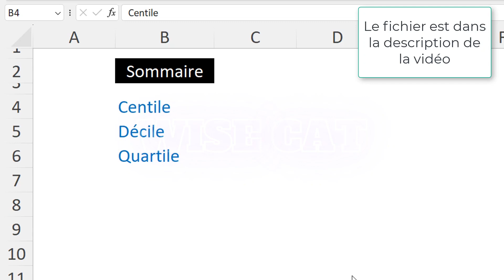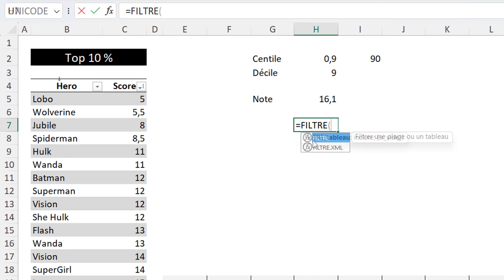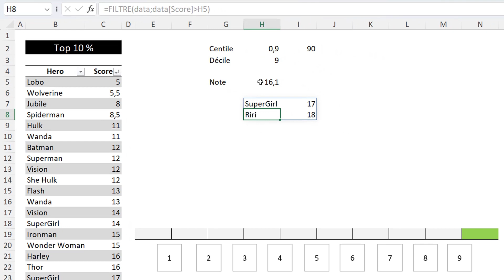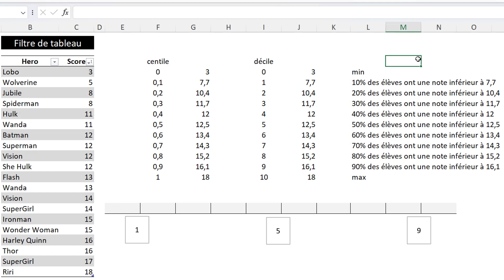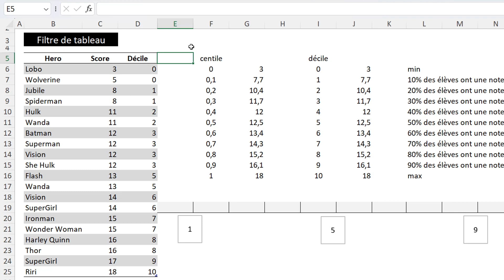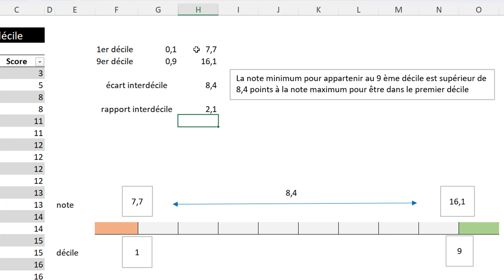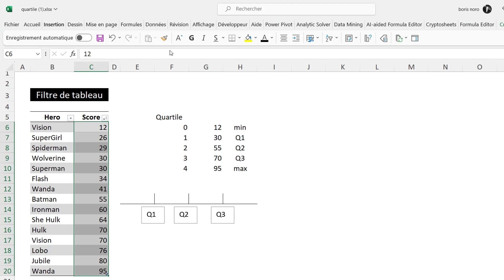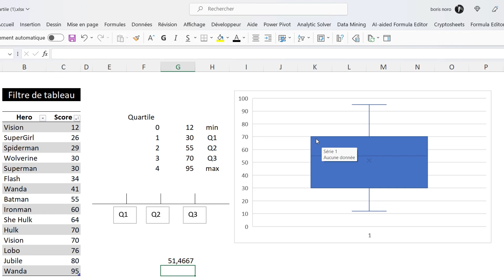Excel : Déciles et Quartiles (Analyse de données et statistiques)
Dans cette vidéo, nous allons étudiez les Déciles, Centiles et Quartiles. Une mesure utile en statistiques et analyse de données pour mesurer la dispersion des données.

Nous allons aussi aborder le graphique en boite à moustache

00:00 introduction
05:07 Ecart interdécile
06:46 Quartile